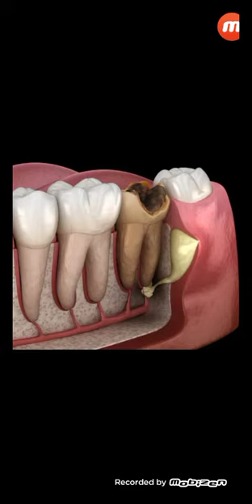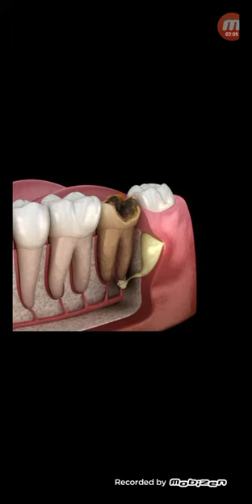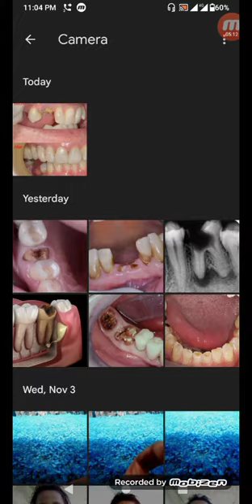এমন দাঁত যত দ্রুত ফেলে দেওয়া যায় ততোই ভালো...